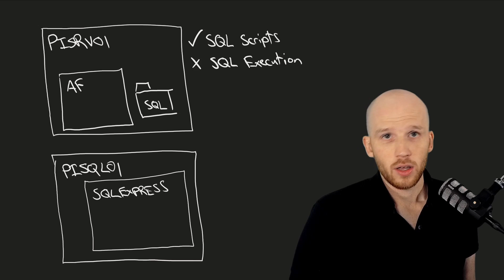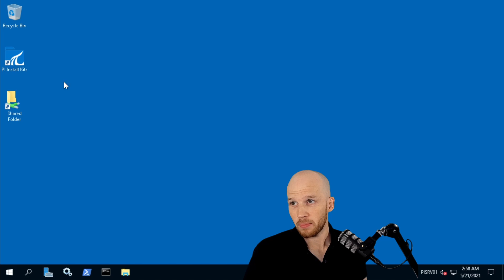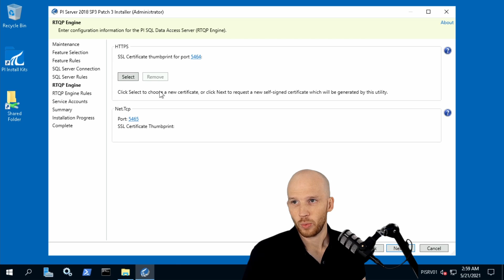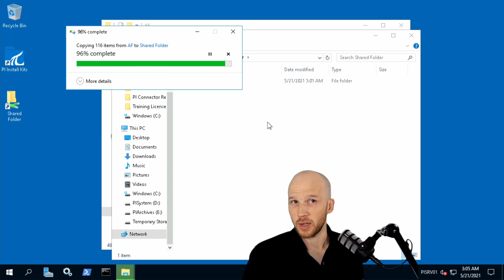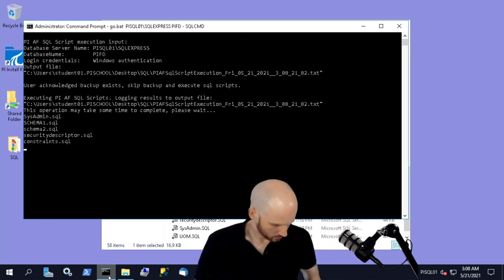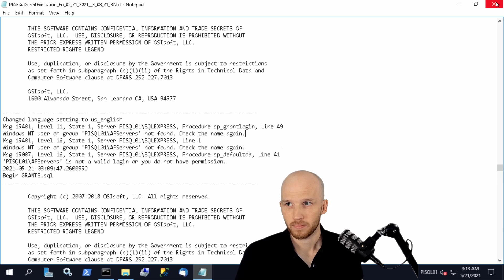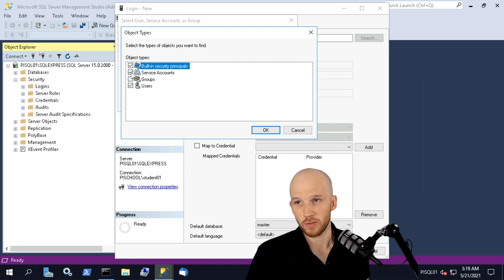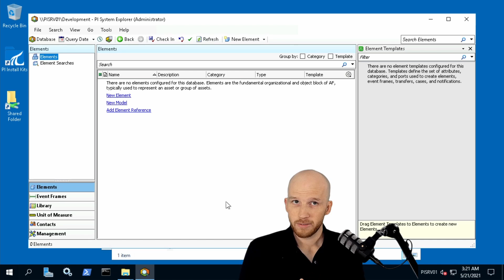PI System Admin: Beyond the Basics - Installing AF with a Remote SQL Backend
This video is part of a larger class and can be purchased

00:00 Intro
02:01 Asset Framework Installation
04:17 Copying the SQL Scripts
05:42 Running the SQL Scripts
08:13 Allowing AF Server Access
10:18 Testing the Configuration
10:51 Outro